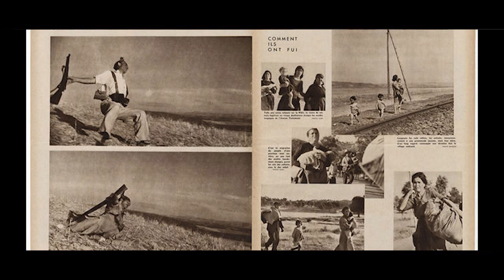Robert Capa - the rare 1947 radio interview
This radio interview is the only recording that we have of his voice.

In celebration of the 100th anniversary of the birth of Robert Capa on October 22, 1913 in Budapest, ICP is excited to share a recent discovery of a long lost recording of a his only known radio interview. "Bob Capa Tells of Photographic Experiences Abroad" was broadcast on October 20, 1947 on the 8:30 am morning radio show "Hi! Jinx." The interview was part of the press relations surrounding the publication of Slightly Out of Focus, his autobiographical novel chronicling his adventures during World War II published by Henry Holt and Company that year.

"Hi! Jinx" was a national program on NBC radio that was created in 1946 by Jinx Falkenburg and Tex McCrary. The husband and wife team were pioneers of what became to be called the talk show format. They eventually had two radio programs, a five-day-a week television program and a syndicated column in the New York Herald Tribune. Falkenburg was a model and had been photographed by Capa in December 1940 following one of her performances in Al Jolson's musical Hold On to Your Hat. McCrary was a journalist and as an Army Air Corps colonel had led the first journalists into the ruins of Hiroshima.

Previous attempts to locate this in national radio archives were unsuccessful. None had recordings of this specific show. The recording showed up recently on eBay from a seller in Western Massachusetts, who had discovered the recording and others several years ago in the area from an estate sale. The record is a 33 1/3 rpm microgroove recording made by Associated Recording Services, an archival recording service.

This recording is the only known recording of Robert Capa. While he gave other public talks, this was the only radio interview and he was never interviewed on television. Only scant newsreel films show him in action, and none with his voice. He appeared in a few Hollywood productions but was cast as a mute Arab.

His first language was Hungarian, but he learned, in order, German, French, Spanish, and English. English became his dominant written and spoken language by 1941. His speech was dubbed "Capanese" by friends and was considered incomprehensible, but the interview shows Capa not only clear but highly articulate. His easy style underscores his innate proclivity for self-deprecation, humor, and storytelling.

The interview starts with stories from his recent trip to the USSR with John Steinbeck and then turns to other subjects: poker, the invention of his name, his so-called last image of the war taken of an American soldier killed in Leipzig in April 1945. But it is Capa who brings up his famous "Falling Soldier" image and describes how it was made. He says, "The prize picture is born in the imagination of the editors and the public who sees them." It is the only public comment we have directly from him about this famous image.

(source: ICP - International Center of Photography)

ERRATA CORRIGE
The tank photograph at 1:40 isn't Capa.
That's Joseph Koudelka at the invasion of Prague.

(Thanks a lot to Jorge Letria for pointing out my mistake)